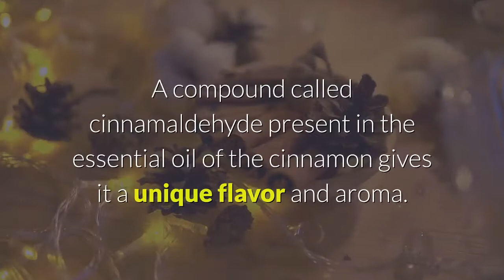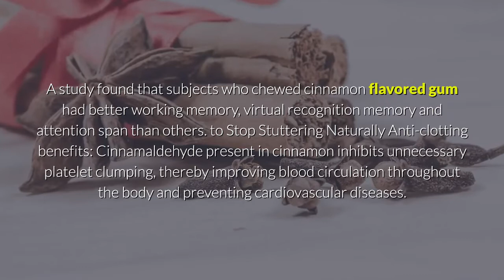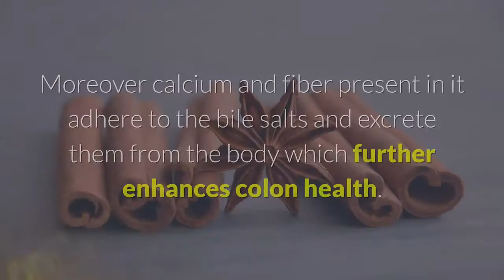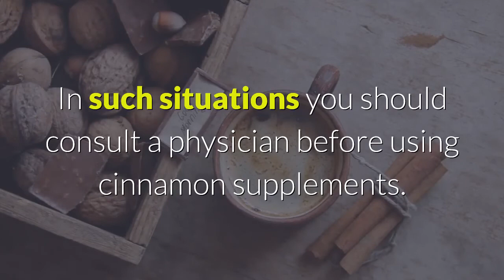health benefits of cinnamon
You'll find 800+ beneficial plants and remedies in "The Lost Book of Herbal Remedies". It includes recipes of tinctures, teas, decoctions, essential oils, syrups, salves, poultices, infusions and many other natural remedies that our grandparents used for centuries.

What's also special about this book is that it has between 2 and 4 high definition, color pictures for each plant and detailed identification guidelines to make sure you've got the right plant.➤ Download Now

Do you know What Happens If You Put Salt into A Cabbage?
Discover the Forgotten Power of Plants with Dr. Nicole Apelian in her book The Lost Book of Herbal Remedies ★★★★★

This Video Is also Useful In: